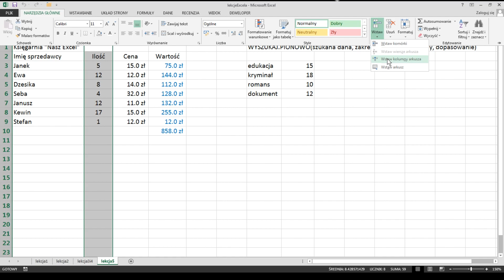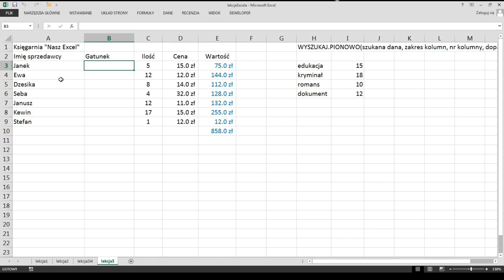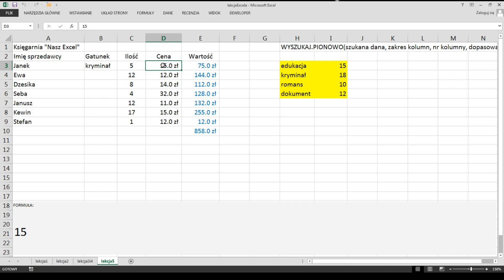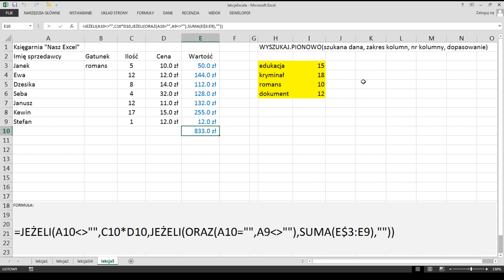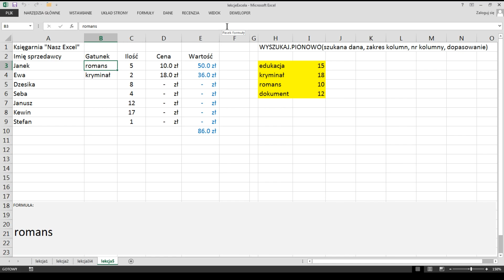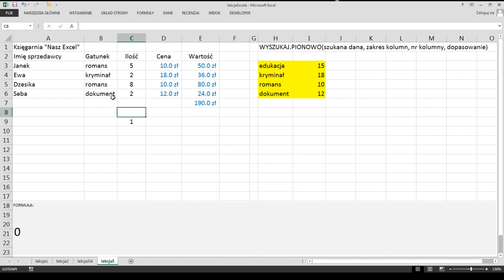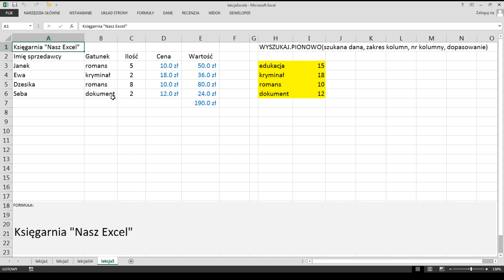Lekcje z Excel: Odcinek 5: WYSZUKAJ PIONOWO czyli przeszukiwanie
Zapoznajemy się z Excelem.

Proste przeszukiwanie - WYSZUKAJ wartość i podaj przypisaną jej daną w PIONOWEJ tablicy danych